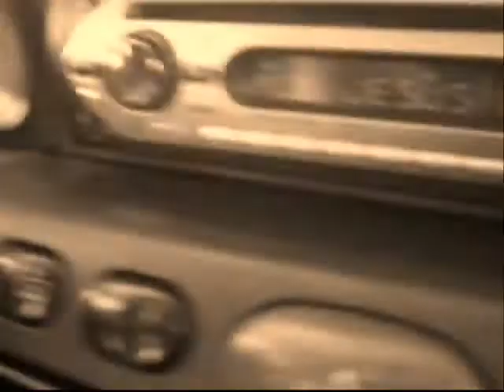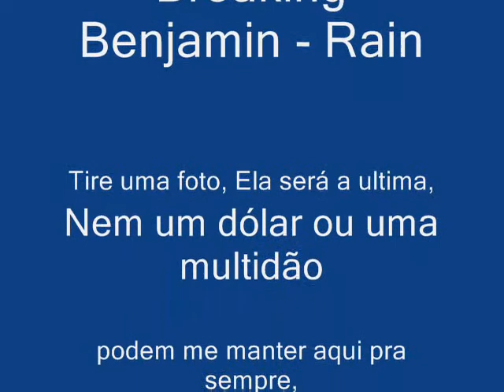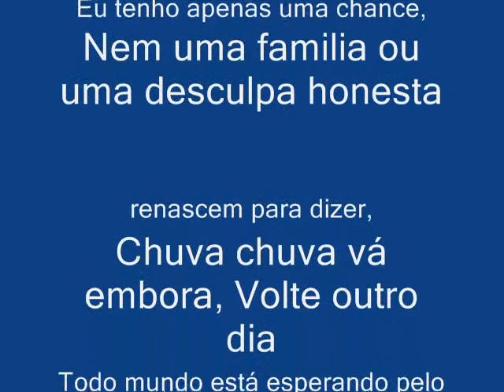Homenagem á Julio César Moreira Ferreira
Homenagem ao primeiro ano de sua morte...

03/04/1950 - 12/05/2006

musica q ele gostava...